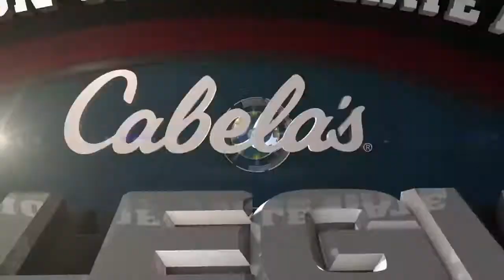ECU Claims Day 1 Session 4 Weigh In!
East Carolina University's Mike Corbishley took home a Garmin 551 with DownVU along with a $200 gift card to Cabela's for his 7.53lb giant!